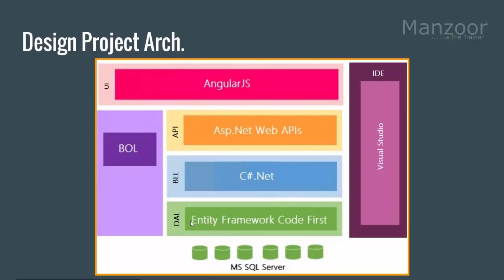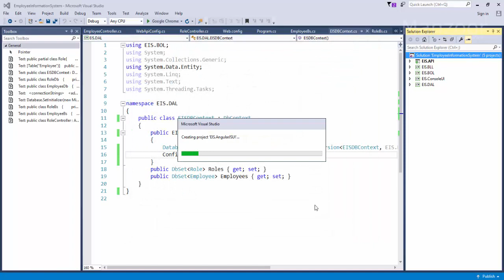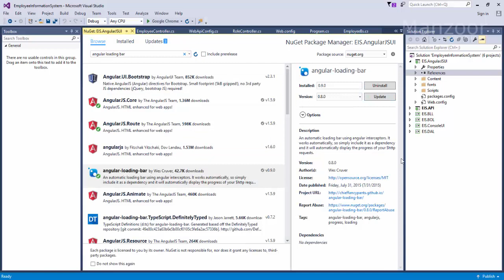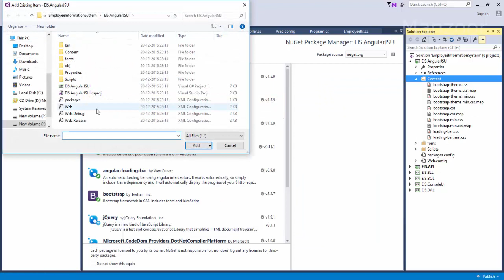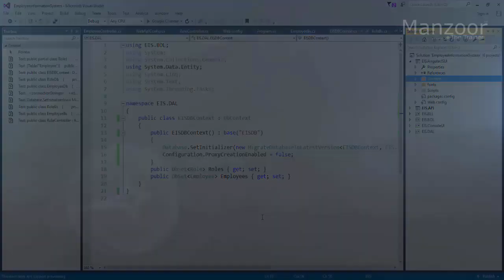Creating AngularJS UI Layer (AngularJS Live Project - Part 10)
Q : Are you really excited to learn how to develop an n-Tier arch web application using Angularjs, Asp.Net Web API, jQuery, Bootstrap, C#.Net, Entity Framework Code First and MS SQL Server?
A: Then you are at right place and you are going to learn it here with me from scratch..

In this course we are going to learn how to break requirements into objects and find relation among them. We will then learn coding models out of this objects and relationships. Moving forward we will also see how to design arch. of the project and implement various layers.

We are going to learn implementation of business object layer using POCO and data access layer using repository design pattern and Entity Framework Code First. We will use C#.Net to implement our business logic layer and wrap it up with Asp.Net Web API so that it can be consumed by any client. We are also going to secure our web apis.

For user interface we will see Angularjs, jQuery and Bootstrap. We will learn how bootstrap makes our application responsive.We will also see how to implement custom sorting and paging. Moving ahead you will learn forms validations and business rules validations as well. We will also learn how to publish it on web.

MS Sql Server Any version
Entity Framework 6
Asp.Net Web APIs 2
C#.Net
AngularJS
Visual Studio 2015 or above

understand how to break requirements in to objects
create entities out of objects
implement data access layer using entity framework code first approach with repository pattern
manage data migrations in entity framework
implement business logic layer using c#net
create service layer using ASP.Net web apis
create UI using angularjs, bootstrap and jquery
implement validations both client side and server side
implement authentication and authorization both on client side and sever side

This course is for the web developers who want to learn layered architecture in SPA
Who wants to upgrade their profile with another real time SPA